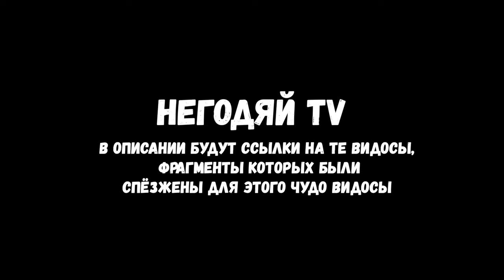РАЗБОРКИ И СКАНДАЛ КОЛОГРИВОГО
Тюменские CGPods задают золотой стандарт беспроводных наушников код NEGOTV на скидку 200 руб.

"чё вы все пристали к Никите Кологривому, хайпожоры" иногда думаю я, когда в очередной раз снимаю видос о скандалах Никиты Кологривого🥴

✋🏾второй канал на ютубе: @влог